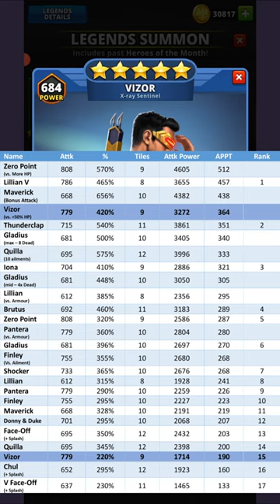Guvs Hero Reviews: VIZOR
This is the hero review video for Vizor, the X-Ray Sentinel, a past 5* Legendary Blue Hero of the Month in Puzzle Combat.

Some spoilers in the description so expand at your own risk 😉

I hope that this content is good and useful to one and all.
Most importantly, please drop me a comment on the videos with your thoughts or questions on the heroes!!

Hero: Vizor
Rarity: Legendary (5*)
Element: Blue
Family: Nil
Portal: Manor of Legends
Classification: Sniper
Grading

Overall Attack: B
Overall Defence: C-

War & Raid Attack = B+
War Machine = C
Events = C

Defence Team = C-

Tournaments:
Bloody Battle: Attk = B+ & Def = C-
Buff Booster: Attk = A- & Def = C-
Charged Attack: Attk = B+ & Def = C-

Links

Video Details

Series: Guvs Puzzle Combat Hero Reviews
Title: Vizor, the X-Ray Sentinel
Upload Date: 10 January, 2023
Game: Puzzle Combat